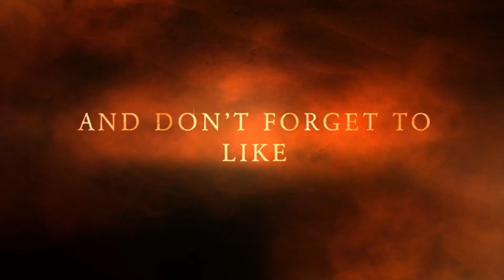2 Day's Sturgeon Fishing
Fishing reel